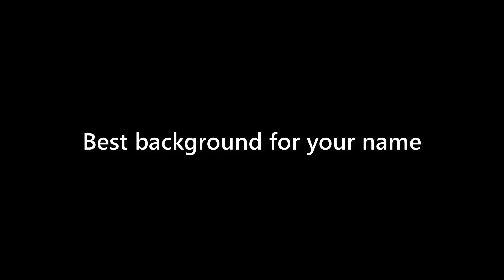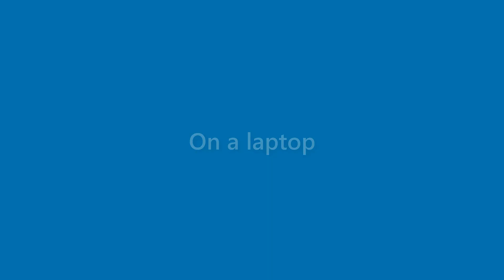Dianna Miranda - appearance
Name Look - Dianna Miranda - appearance. In this video we present "Dianna Miranda" name look and feel in various scenarios.
This video will cover:
How does "Dianna Miranda" look as a personal letterhead?
How does "Dianna Miranda" look on a business card?
How does "Dianna Miranda" look on a computer/laptop screen?
How does "Dianna Miranda" look with different background colors?
How does "Dianna Miranda" look with various fonts?